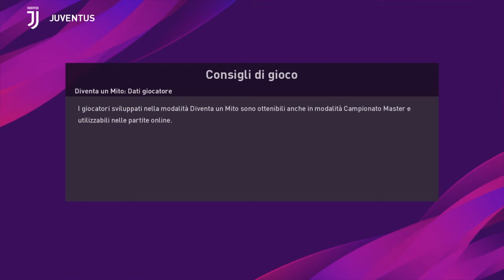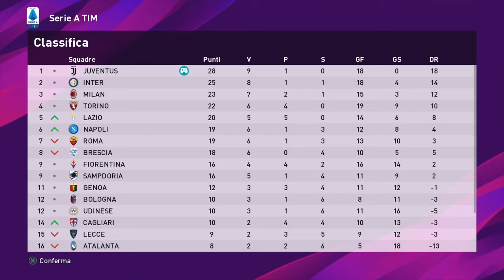VINCENZO BEP SE NE VA?! | Carriera Bep #84